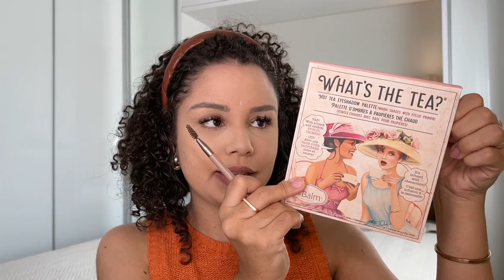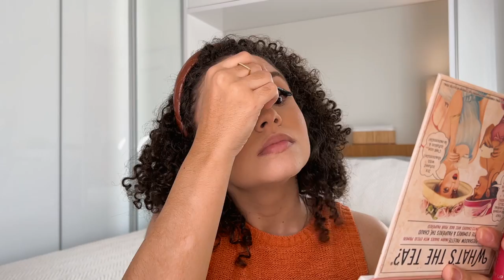Maquiagem do dia a dia para iniciantes: fácil, coringa e rápida 💄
É HOJE!! 🔥
Ao vivo e 100% gratuito!

Aqua Fluid Adcos
Esponja Niina Secrets
Daily Tint Cream Niina Secrets
Bt Fix Bruna Tavares